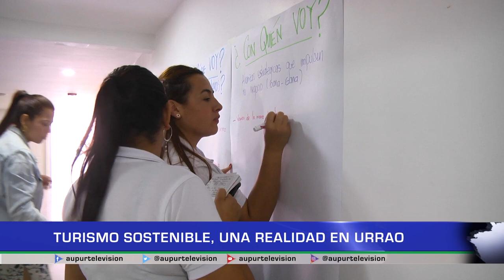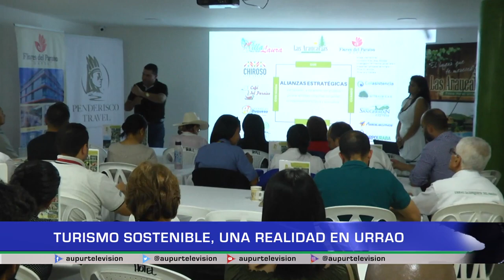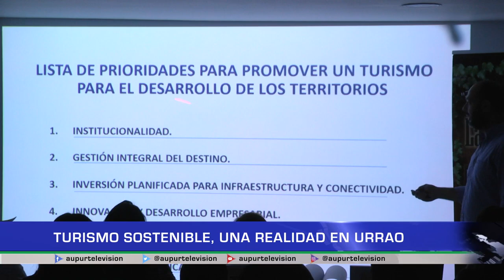Turismo sostenible, una realidad en Urrao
La Agencia de viajes Penderisco Travel, realizó una reunión con el gremio hotelero, Corpouraba, propietarios de restaurantes, empresas transportadoras y la administración municipal, con el fin de consolidar el turismo sostenible en el municipio.